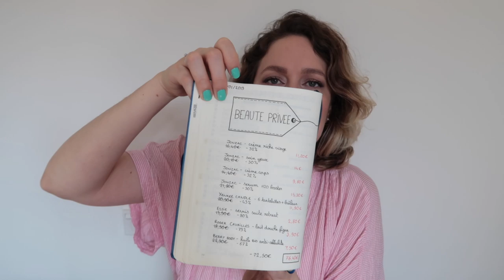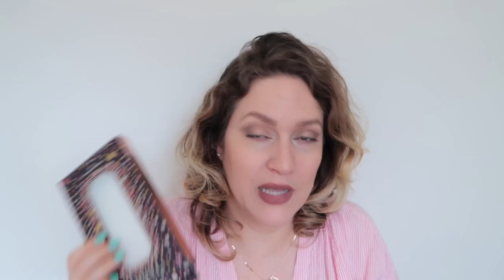HAUL BEAUTÉ PRIVÉE ⎜ Jonzac, Yankee candle, By Terry...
Bavardons:
❤︎INSTAGRAM: charliebulle (viens, c’est beau.)

♦︎ Pour t’inscrire à Beauteprivee c’est par ici:
(on y gagne tou(te)s les deux!)

3735 bisous & lemon

Charlie ♥